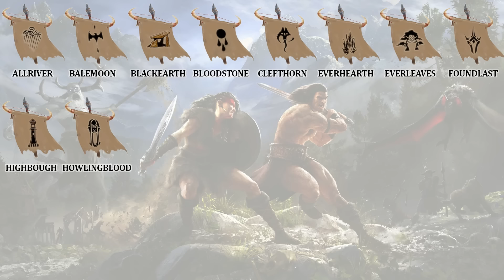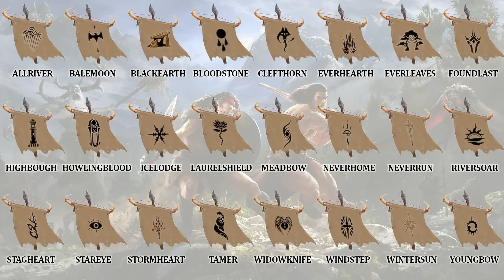Pathfinder Regional Deepdive: Sarkoris and the Worldwound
Welcome back to our Deep Dive series! I'm dropping this a day early since I think this will be a popular video. Enjoy all!

We're finally going to talk about the setting for the Wrath of the Righteous game - The Worldwound.

Transparently, this was a difficult video to make because there is a lot of detail left unspecified as of the change in editions. Where possible I've tried to make best guesses at how things were likely to have turned out, but I'm always disclosing when it is speculation on my part.

0:00 - The History of the Worldwound
26:53 - The Sarkoris Scar Today
30:50 - Sarkoris Steppe
43:14 - Frostmire
48:56 - The Riftshadow
59:11 - The Stonewilds
1:07:46 - The Wounded Lands

Content for this video came from "Pathfinder Campaign Setting: The Worldwound" by James Jacobs, Jonathan H. Keith, Jason Nelson, Todd Stewart, and Tanith Tyrr